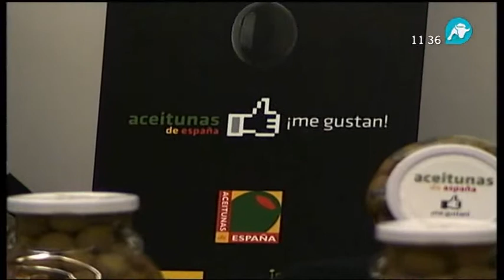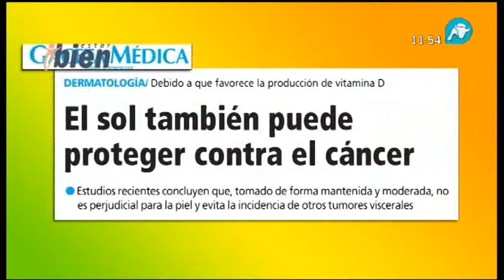Estar Bien 16/07/11